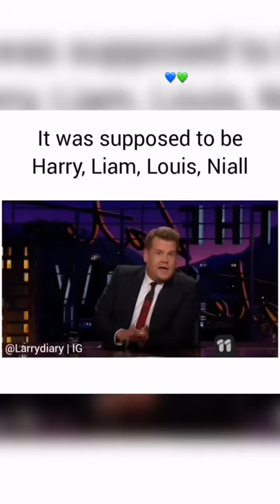Louis wants to sit with Harry, he don’t care really 💙💚 “You can’t sit together!” My ass!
One of my favourite 💙💚moments. Not really Larry but kinda? “You can’t sit together!” Well Louis can decide for himself!

I posted this ages ago but never here.